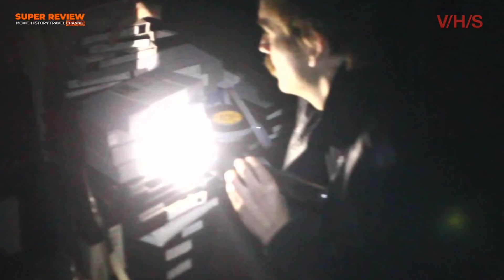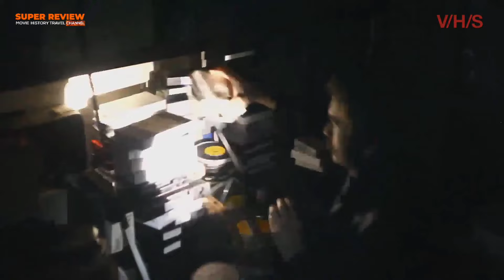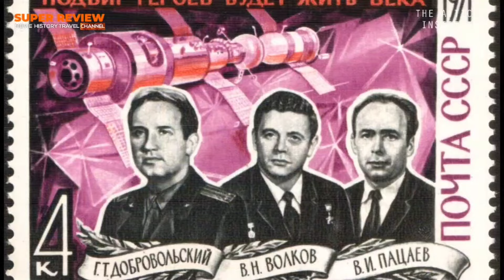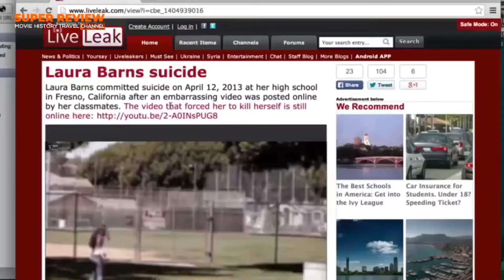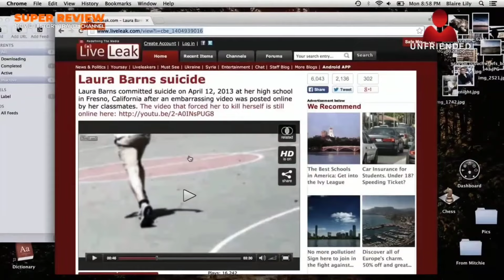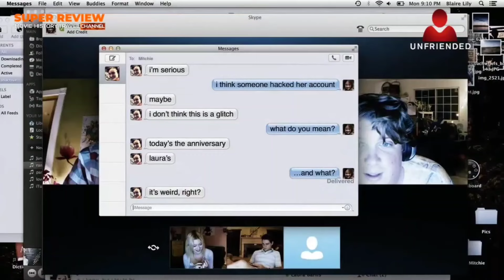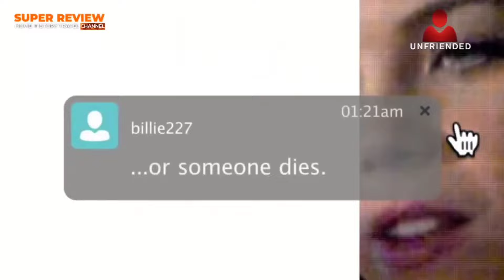5 หนังระทึกขวัญ แนว found footage ปวดหัว ปวดตา | review longvplay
5 หนังระทึกขวัญ แนว found footage ปวดหัว ปวดตา

00:00 เทปลับอเวจี 1
11:06 เมืองปลุกปีศาจ
23:56 วิญญาณหลอน เฮี้ยนสุดนรก
34:26 แดนหลอนสยองใต้โลก
39:25 อันเฟรนด์
43:10 เชอร์โนบิลเมืองร้าง มหันตภัยหลอน

📍สปอยล์ รีวิว The Atticus Institute: วิญญาณหลอน เฮี้ยนสุดนรก (2015)
📍รีวิว As Above So Below: แดนหลอนสยองใต้โลก (2014)
📍รีวิว Chernobyl Diaries: เชอร์โนบิลเมืองร้าง มหันตภัยหลอน (2012)